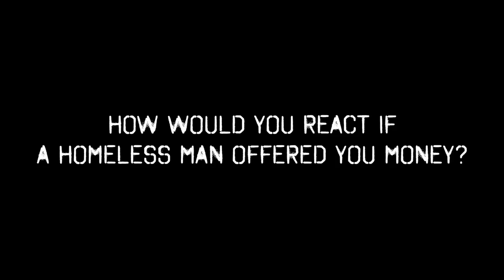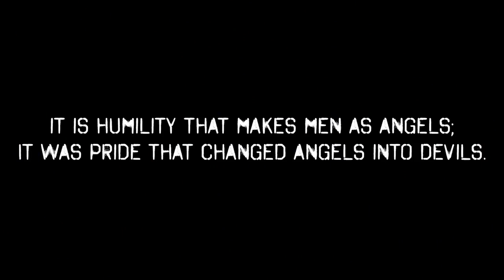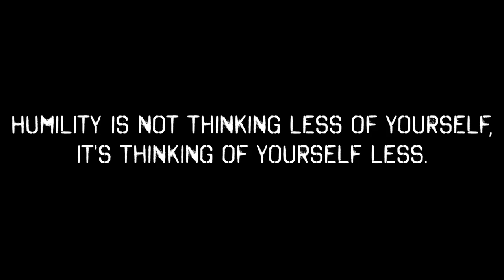WHAT IF THE NEEDY OFFERED YOU MONEY INSTEAD?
This is the best lesson you will ever take on Humility and staying humble. In this video, I need you to reflect on the possibility of a beggar offering to help you with his little instead.
On a side note, I want you to always get notified every time i put up high grade content.
and tap the "Bell" sign next to it. Many thanks.